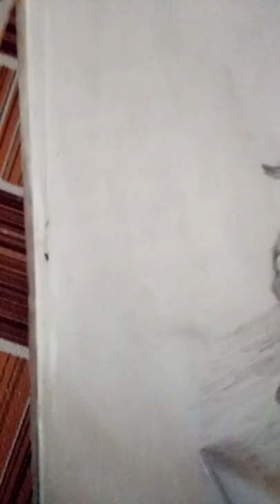March 5, 2019